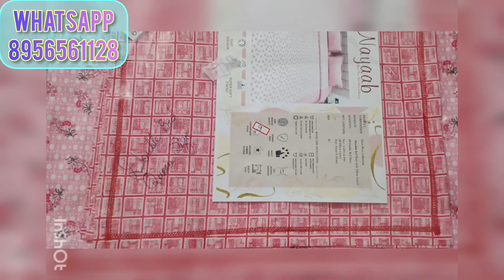cotton bed sheets in wholesale price 🥳 premium quality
Musician: @iksonmusic

If u r looking for 📢📢📢
1.👉🏻👉🏻⭐💥Bed sheets premium cotton bedsheets 💯 cotton

 🎆We are one one from who gives you ASSURITY FOR QUALITY 🎉🎆🎇

💁# Direct from textile 🏭 to consumer 🤝🏻🎇🎉🥳
💁# on manufacturing price 🥳🥰
💁# Without added wholesaler's margin 🎉🎉📢📢
💁# TC ( THREAD COUNT) 200 OR MORE IN premium cotton collection
💁# Already added GST in our special Price 🥳
💁# home 🏘️🏡🏠delivery🚚🚛
💁# COD
💁# FREE LUXURY GIFTING 🎉🎁🛍️ CARRY BAG ON ORDER OF 6 BEDSHEETS
💁# Price Are Less 😍✌🏻 but... quality is best 👌🏻💯💯
💁 DILEVERY 🚛🚚 ALLOVER INDIA 🇮🇳🇮🇳
💥📣 Price=📢20 %less then most of the wholesalers
                    =📢40%less then most of the retailers
                    =📢 Upto 50% less then shoroom / mall price

📢📢👉🏻" Courier/shipping/delivery charges are NOT INCLUDED"

2.👉🏻👉🏻⭐💥 We Will also provide PREMIUM Designer women clothing collection as soon as possible 🥳.     🥳 💯
💁# Latest designer boutique collection
 For office wear &👗👘 for college students 🎉🎉
💁# Comfortable breathable fabric is used for long hectic day..to feel free and easy as you feels in casuals😍🥰

💥💥👉🏻👉🏻💁 # dilevery/shipping/and all Other conditions mentioned above are applicable
For our clothing collection 👗👘also

YOU WILL NOT REGRET WITH OUR SERVICE AND WITH OUR QUALITY

📢📢HURRY!! 🛒🛍️🛒🛒BEFORE THE STOCK RUNS OUT 🛍️🛍️